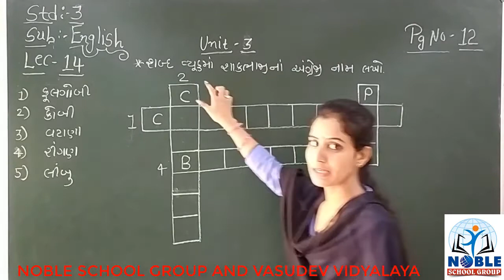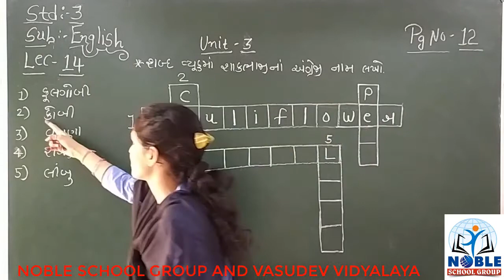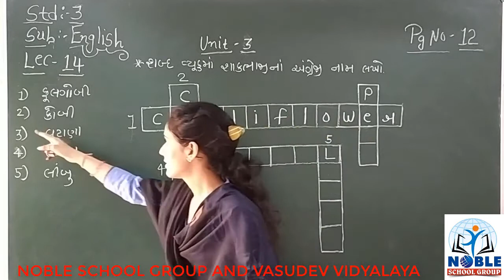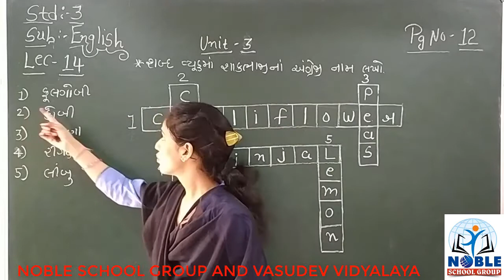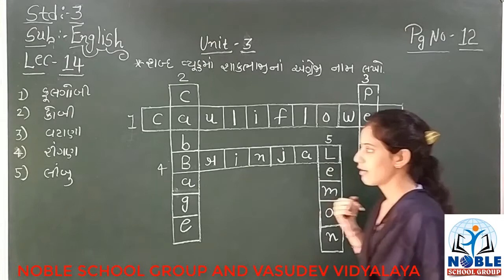Standard 3 English Lecture 14 By Ashaba